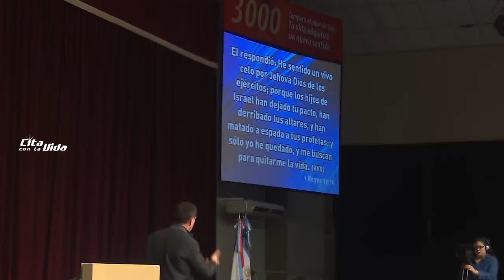Pr. Sergio Belart • Perseguidos por el destino • Sábado 6 de mayo